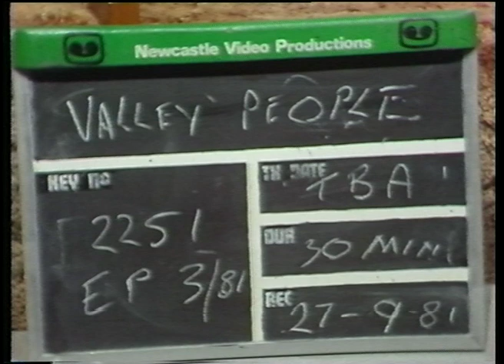NBN Television, The Valleys People, 03 1981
1:36 - 14:12 Matt Hayes
14:46 - 25:16 Therese Atchison
The valleys people is a talk show hosted by Ron Hurst, who is accompanied by a guest on the set of the show. The program has a casual conversational tone, reminiscent of two friends just having a chat, with the guest doing most of the talking and Ron asking questions and responding every now and then.  The camera work is done with a multi-camera setup with a two shot and close sings of Ron and his guest, with most of the footage being that of the guest when they are speaking.
The first guest on this recording was the journalist Matt Hayes. Matt Hayes was Macquarie news reporter who interviewed people all over the Hunter Valley, and had gone to the “oddest extremes and the oddest places”.

Throughout his interview Matt reminisces on his time as a journalist and the stories he had conserved, such as when he was stranded on the first floating dock in Australia; the first of interview Sir Anthony Eden while he was in Newcastle; investigating a plane crash in the Barrington tops.

Hayes’s interview is concluded with Ron asking the prolific people in the Hunter Valley that Matt had had the pleasure to interview and talk to in his career as a journalist.

The second guest on The Valleys People was an author of a historic book, Therese Hutcherson. Therese wrote the first historic accounts of the Barrington Tops guest house, while not being an author herself. She recounts how she became the one to write this book because she was asked to do it by a friend, and how proud she was to deliver it to the New South Wales Library herself. Therese recounts the history of the guest house, from its opening in the 1930s to bushfires that nearly caused its end.